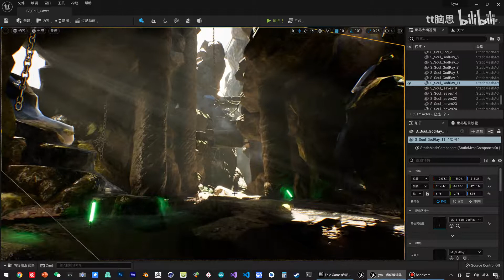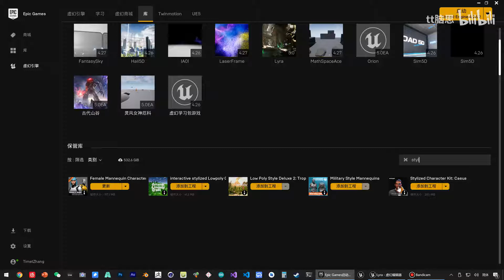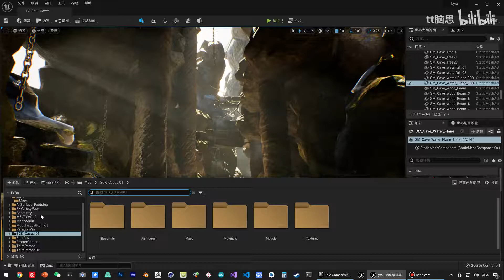《虚幻引擎》游戏制作教程 2 角色篇 UE5 001 111 准备新世界